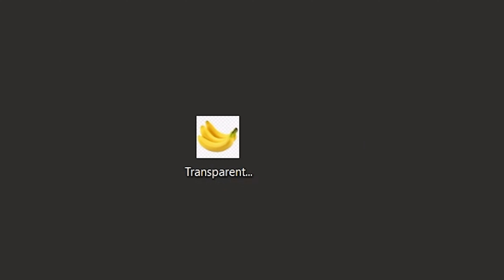Como converter WEBP para PNG online (guia simples)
Este vídeo mostrará como converter imagens WEBP para PNG online. Não é necessário software, funciona com seu navegador. Livre!

1. Clique em “Selecionar arquivos webp para converter” para selecionar os arquivos que deseja converter;

2. Ele listará os arquivos WEBP que você selecionou. Você pode ajustar o tamanho máximo e a resolução clicando no valor e selecionando um novo valor no menu suspenso.

3. Clique no botão verde “Converter para PNG” na parte inferior para iniciar o processo de compactação.

4. Depois que todos os arquivos forem compactados, os arquivos serão apresentados novamente. Clique em “Visualizar” para ver as novas imagens no navegador. Se você estiver satisfeito com isso, clique em “Salvar” para salvar os arquivos compactados em seu computador.